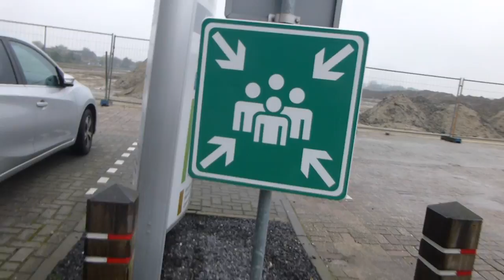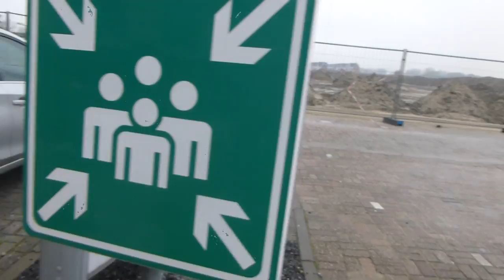"Pleur op, het stinkt!" - PrittTV VLOGS #9: WOENSDAG VLOG!!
pritttv in deze video: Je moet nooit naar de alberthein gaan in berkel. want daar stinkt het echt heel erg!! :D